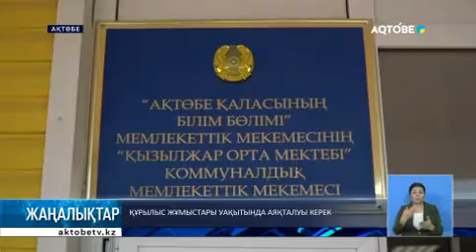Құрылыс жұмыстары уақытында аяқталуы керек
Облыс әкімі Ералы Тоғжанов жол құрылысы жұмысымен танысты. Сондай-ақ Есет батыр тұрғын үй алабының 4-ші шағын ауданындағы жаңа мектепте болды. Мердігерлерге құрылысты тез арада аяқтауға пәрмен бердіСайт